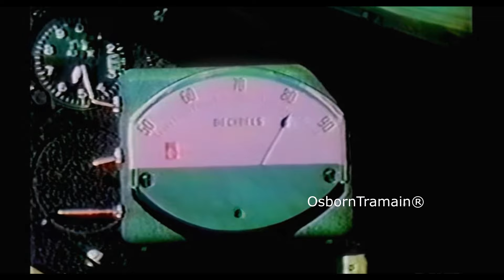1973 Ford LTD Commercial - Quieter than a Glider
All New for 73, the Ford LTD.  For still offered the LTD, Galaxie, Galaxie 500 and Ford Custom 500